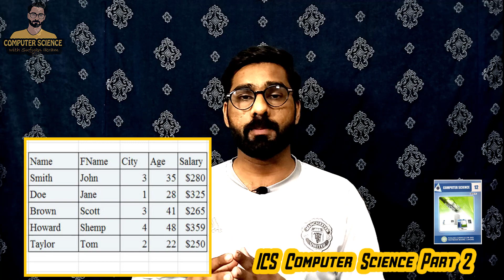12 Class | Computer Science | Book Introduction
Lecture Series of ICS or FSc Computer Science Book of 2nd Year